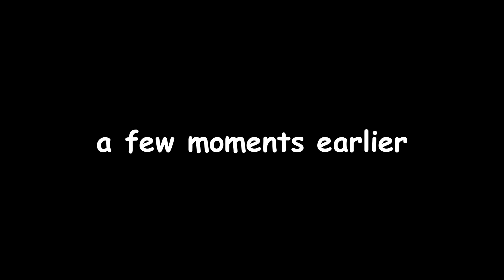my girlfriend hacked my fortnite account..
not epic!!!

Music ▼

▶ Video Music 3: Epidemic Sounds